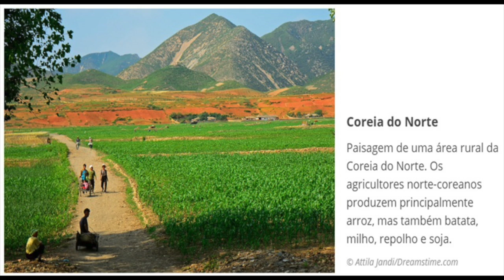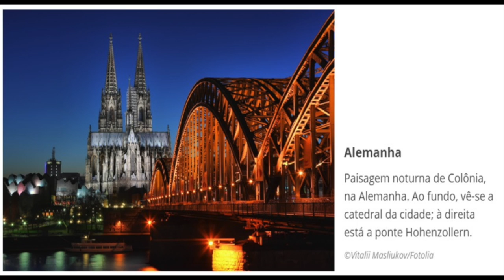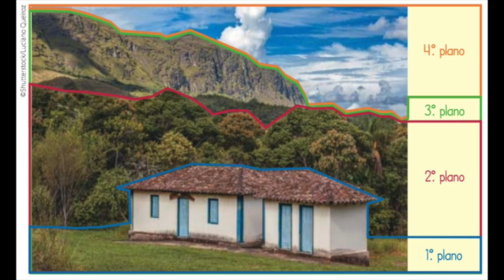3º Ano - 05/06/2020 - Geografia: planos de uma paisagem